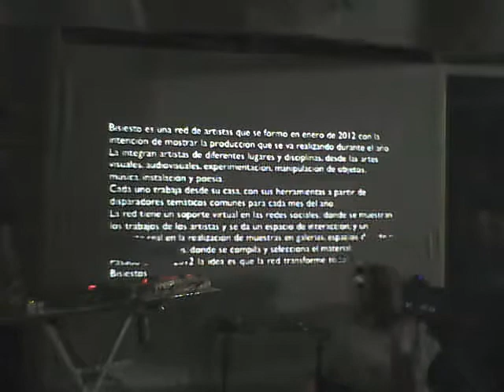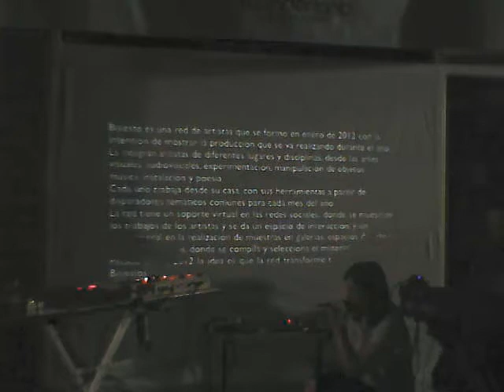MYTE Y SUS LINTERNAS VERDES in Wonderland